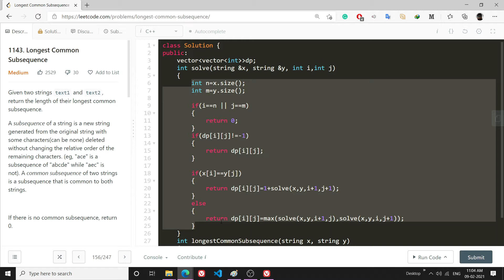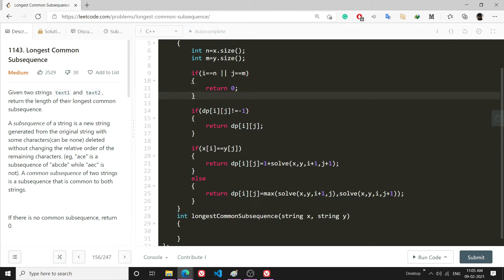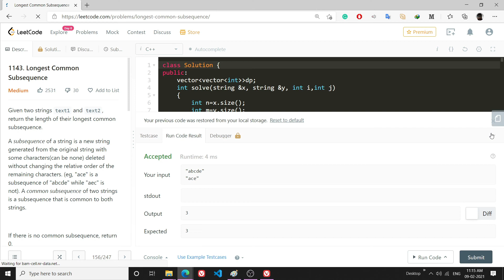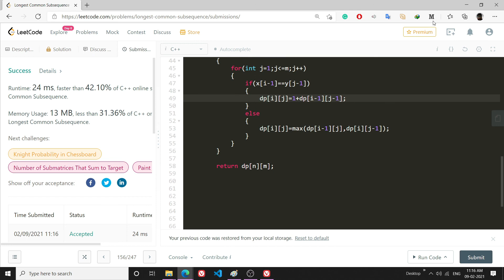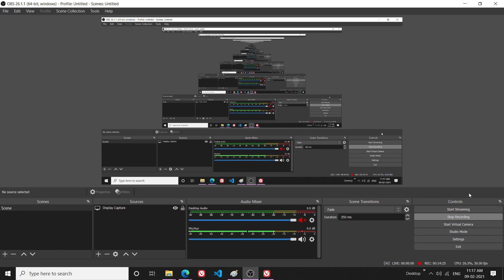6. LCS (Botto-Up) | Lecture 6 | Dynamic Programming | Coding walk-through | C++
In this video I have discussed the bottom-up approach. TBH I am not a big fan of bottom-up as it is very non-intuitive but it is handy in these kind of problems so it is good to remember this code.

Please implement using both methods (Memoization and Tabulation).

In the upcoming videos we will discuss variations of LCS.